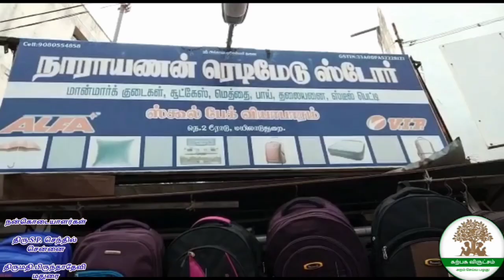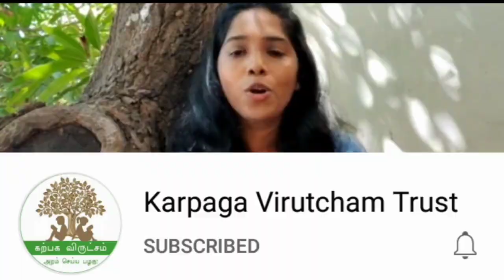மயிலாடுதுறை| தந்தையை இழந்த *2* பெண் குழந்தைகளின் பள்ளி படிப்பிற்கு உதவிய கற்பக விருட்சம் அறக்கட்டளை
கற்பக விருட்சம் அறக்கட்டளை  - கல்விச் சுடர் 2023 (6)

கற்பக விருட்சம் அறக்கட்டளை சார்பில் மயிலாடுதுறை மாவட்டம், செம்பனார் கோவிலில் வசிக்கும் தந்தையை இழந்த *2* பெண் குழந்தைகள் (முதல் குழந்தை 7 ஏழாம் வகுப்பு, இரண்டாவது பெண் குழந்தை 5 ஐந்தாம் வகுப்பு) படிக்க வசதி இல்லாத காரணத்தினால் தரங்கம்பாடி ஹாஸ்டலில் சேர்ப்பதற்கு இரண்டு குழந்தைகளுக்கும்
₹6,000 மதிப்பில் (பெட்டி,  போர்வை, தலகாணி, யூனிபார்ம்,  ஸ்கூல் பேக்) 08/06/2023 அன்று வழங்கப் பட்டது.

*நன்கொடையாளர்கள்*

1. திரு.S.P. செந்தில் - சென்னை
2. திருமதி.பிருந்தாதேவி - மதுரை

*தன்னார்வலர்*

திரு.முப. மோகன்தாஸ்

Help to poor
Vijay Ajith
Media channels
Irfans view
Karpaga virutcham
Trust in tamilnadu
Trust to help poor
Tamil videos
Tamil vlogs
Polimer news
News Tamil
Tamil news
Tamil trending
videos